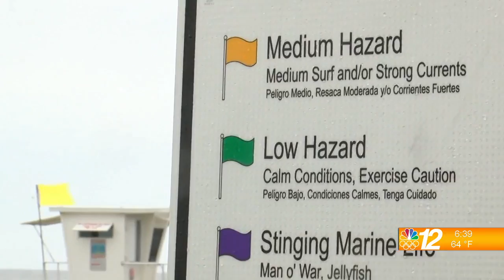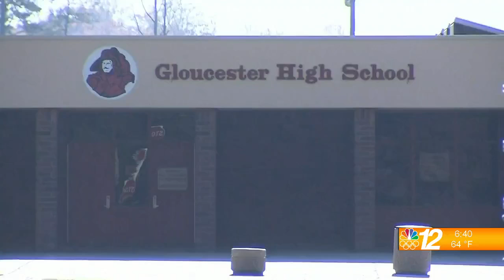National Wrap 6-29-21